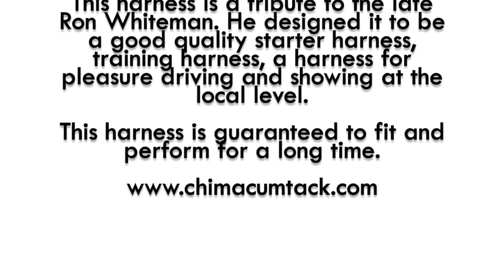The Whiteman Harness - sold by nomination only!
--DESCRIPTION--
The Whiteman Harness is sturdy enough for every day driving, and pretty enough for the show ring. The updated version of our first mini pleasure harness, this item is offered at a sliding-scale discount especially for new and young drivers.

This harness is not for sale in the traditional way. You must either be nominated to purchase it or nominate yourself. It's priced on a sliding scale that makes getting into driving more affordable for those on a tight budget or for kids just starting out.

The Whiteman Harness was created as a tribute to Ron Whiteman, who passed away in early 2018.  Ron was an important  influence in making Chimacum Tack what it is today.  Ron (and his wife, Dorothy) were also responsible for bringing many people to the driving world, championing fun, friendship and happy, healthy ponies.

The well-designed Whiteman harness is guaranteed to fit and perform for a long time. Made from soft strap and Brahma Web, it is the perfect harness for learning to drive, training your mini and showing at the local level, breed shows and combined driving events.

This harness is ONLY available in mini horse, mini donkey/mule and small pony (under 44″ tall) sizes.